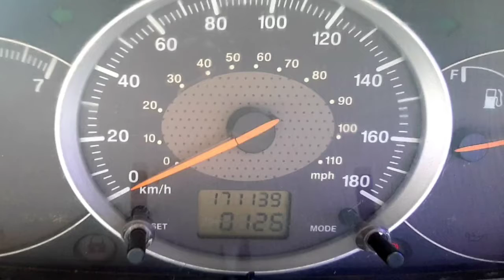Mahindra Scorpio Second Car Used Car Sales in tamil nadu bala tex car sales and buying online